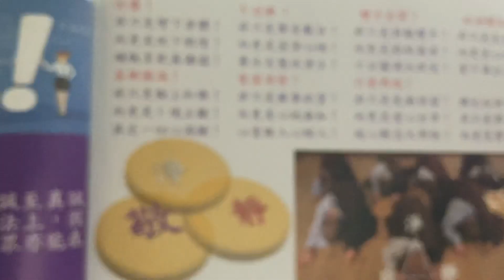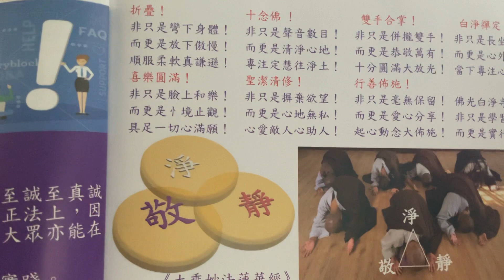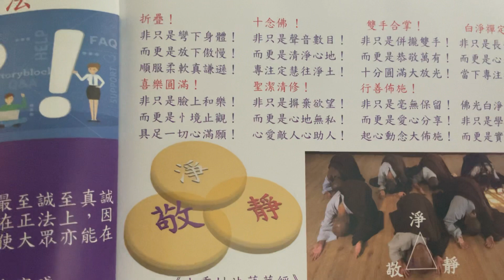敬淨靜竟人類平安清淨智慧金鑰匙